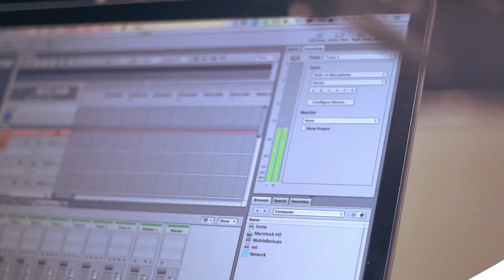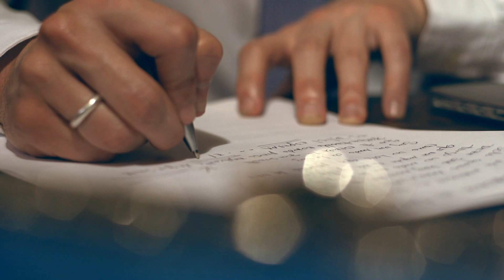Mañana es tarde - SomosHM (Hermanos Marteau)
SomosHM - Hermanos Marteau
Video musical de Mañana es tarde

Intérpretes: Richard Marteau y Erick Marteau

Arreglo y Producción Musical: Rodolfo "Zalez" González
Video producido por Fénix Media (*)
Director del video: Alberto Chumaceiro

Para mí mañana es tarde,
Sólo quiero acariciarte,
Debe ser hoy nuestro encuentro,
Mis palabras son del viento,
Tengo un nudo en la garganta
Que me impide a mi gritar,
Como un loco que perdió la voz, soy yo…

Soy un mudo de la voz,
Que te escribe lo que siente,
Porque tiemblo cuando intento,
Explicarte lo que pienso,
Es difícil esperar el momento para hablar,
Si no es hoy mañana es tarde…

Coro:
Porque ya no, sentiremos más lo mismo,
Nuestro amor tiene una fecha de vencimiento y desespero,
sin pensar en que el tiempo de hoy no es eterno…

Ven conmigo duerme conmigo,
Yo no quiero molestarte,
Sólo quiero fastidiarte,
Para que sepas que es conmigo, con quien tu quieres tener hijos,
Y esa es mi realidad…

(*) Equipo Fenix Media:
Producción General: Fénix Media.
Dirección: Alberto Chumaceiro.
Dirección de Fotografía: Mauricio Rodríguez.
Cámara: Mauricio Rodríguez.
Producción Ejecutiva: Isaac Bencid.
Guión: Mauricio Rodríguez, Alberto Chumaceiro.
Producción: Mardy Yánez.
Producción de Campo: Nehomar Mora.
Asistencia de Producción: Rebeca Fernández, Daniela Marcano.
Asistencia Técnica: Kerly Araujo, Antonio Yánez.
Postproducción: Rebeca Fernández, Alberto Chumaceiro.
Especial agradecimiento a:
Alejandro Pazos
Andreina Pazos y el Gabo
Angel Armando Zambrano
Beatriz Aponte
Daniel Uzcátegui, Ángela, Moisés y Sofía
Daniela Aponte y Erick Daniel
Daniella Pazos
Elba Pazos y Pierre Marteau
Estefanía Zambrano
Gabriela Gavidia
Horst Schrader
Jessika Schrader
Juan Armando Pazos
Leonor Ruíz
Luis "Lucho" Ortíz
Mairim Zapata
María Alicia Ruíz
Patricia "Pichu" González, Annette, Marcelo, Arianna, Michelle y Graciela Olivo
Poly Barnola
Ricardo Schrader
Tiffany Parejo
William "Lolo" Gavidia